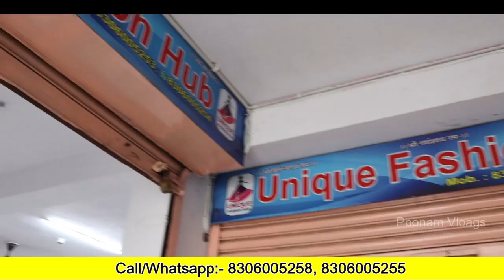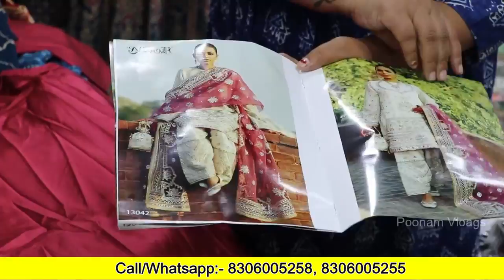जयपुर कुर्ती फैक्ट्री | कोई भी दलाल नहीं,सीधा ख़रीदे फैक्ट्री से|Real kurti Manufactuter | Offer रेट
shop name -unique fashion hub
add-plot number 55,2nd floor, sindhu nagar, nahari ka nakasikar, house Jaipur
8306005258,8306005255